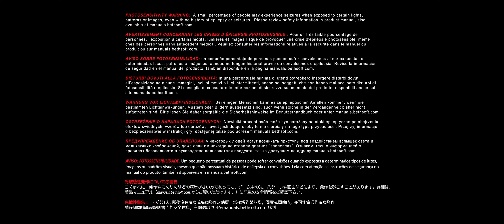Doom 2016 Chapter 1 - The UAC